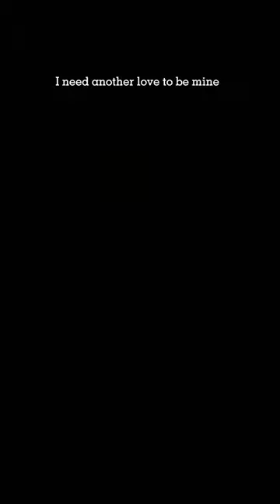Don't give up....